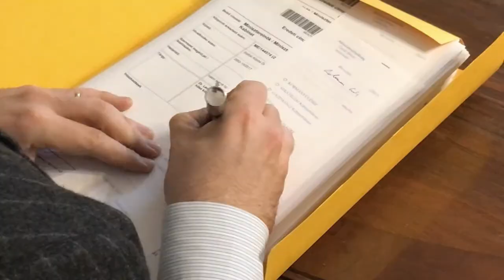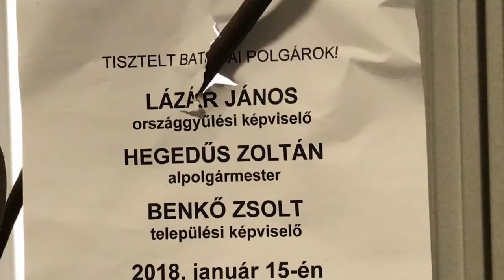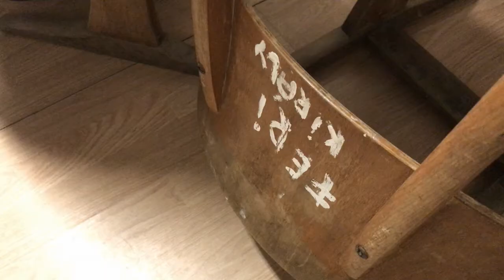Hétfő - Az egésznek életszaga van 3/3